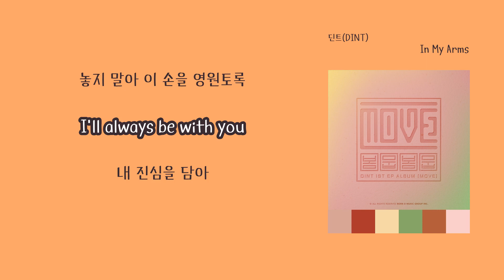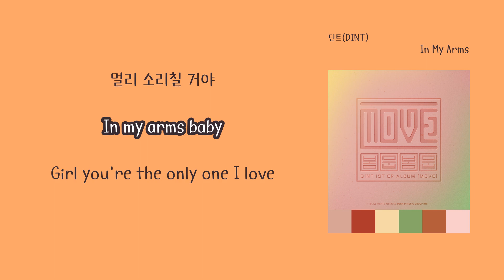[LyricVideo/가사비디오] 딘트(DINT)(DINT) - 'In My Arms'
이 곡은 딘트(DINT)(DINT) - DINT 1st EP ALBUM [MOVE]에 수록된 R&B/소울 장르의 "In My Arms" 입니다.

가사:

처음 눈을 떴을 때 너무 아름다워
날 바라보는 그 시선이 보면 볼수록 더
yeah 온종일 생각해 봐도 믿기지가 않아
너와 함께 있다는 게

가만히 너를 그려 볼 때면
저 높은 곳에 우리의 사랑을 그려보곤 해
내 마음속 깊은 곳 안에 머금은 heart
나 이제 전할래

널 품에 안고
터질듯한 심장 소리를 네게 들려주고 파
Yeah 내 품에 안아
온 세상이 알도록
멀리 소리칠 거야
In my arms baby

네 손잡고 걸어도
향기로운 미소도 yeah
간지러운 속삭임조차
난 모든 게 좋아
늘 내 곁에 있어줘
놓지 말아 이 손을 영원토록
I'll always be with you
내 진심을 담아

널 보고 있으면
시간은 왜 이렇게 빠르게 가는지
Yeah, 우리 둘만의 섬
그곳으로 가자
온종일 널 부르고 싶어

널 품에 안고
Yeah 내 품에 안아
온 세상이 알도록
멀리 소리칠 거야 uh

간절한 목소리 네 진심에 닿아
네게도 울려 퍼지길
Take my hand
It's alright
기대도 괜찮아
내가 널 지켜줄게

널 품에 안고
Yeah 내 품에 안아
온 세상이 알도록
멀리 소리칠 거야

Girl you're the only one I love
내 품에 널 가득 안아
Yeah Girl 내게 말해줘

DINT는 K-POP 은 물론이며 대중음악, 광고음악 등 다양한 장르에서 활발하게 활동 중인 뮤직 프로듀서다. 이번 앨범을 통해 작곡가를 넘어 아티스트로서의 포지션으로 활동 영역을 확장시키는 계기를 만들겠다는 그의 행보가 기대된다. DINT의 음악이 풀어낼 다양한 이야기에 귀를 기울여보자.

[MOVE]라는 타이틀의 앨범은 아티스트로서의 새로운 시작을 하는 'DINT'의 포부를 담은 앨범으로 작곡가로서의 모습이 아닌 아티스트로서의 새로운 모습으로 사람들에게 한 걸음씩 다가가며 그들의 삶 속에서 새로운 공감과 위로가 되고 싶다는 마음을 전하는 앨범이다.

DINT is a music producer who is versatile in various genres such as popular music and commercial music as well as K-pop. I look forward to seeing him make an opportunity to expand his career beyond being a composer through this album. Let's listen to various stories that DINT's music will tell.

The album, titled [MOVE], is an album that contains the aspirations of "DINT," which is starting a new beginning as an artist, and it is an album that expresses the desire to become a new empathy and comfort in their lives by approaching people one step at a time as an artist.